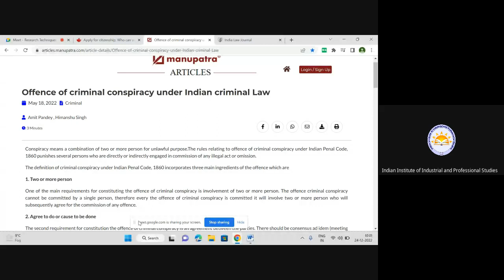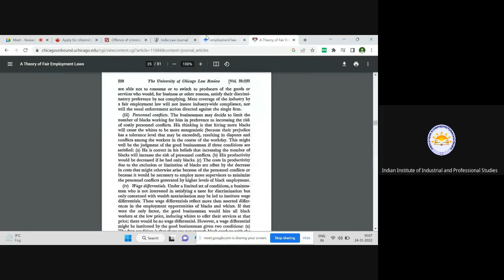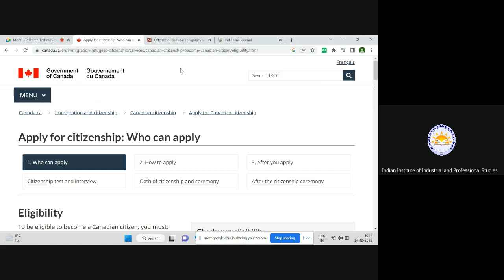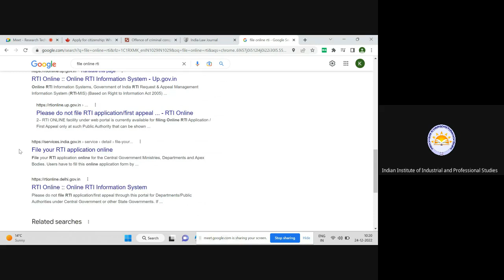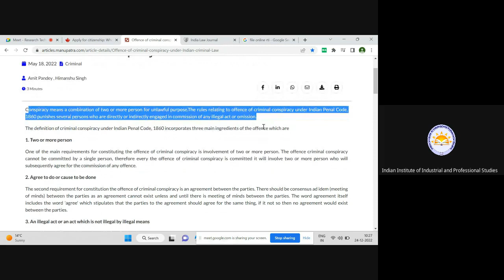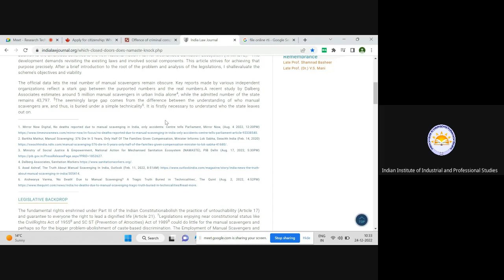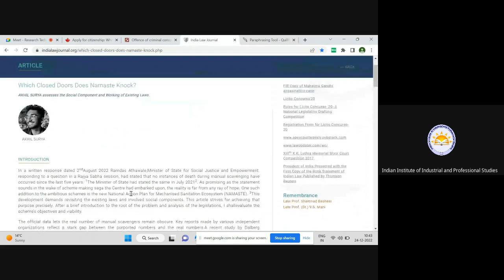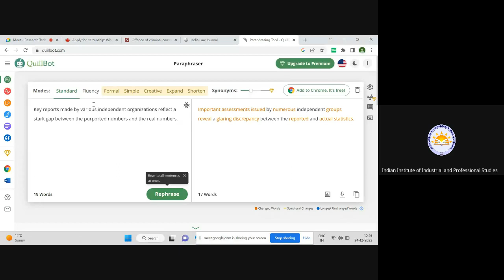Research Techniques and Article Writing